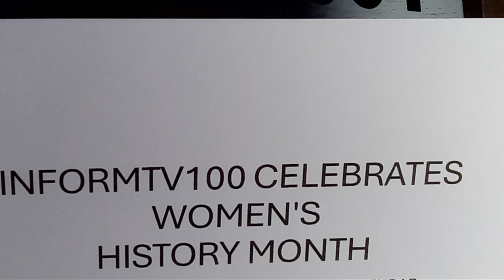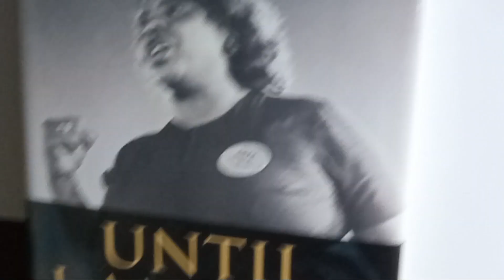HONORING FANNIE LOU HAMER A VOTING RIGHTS ACTIVIST FOR WOMEN'S HISTORY MONTH.